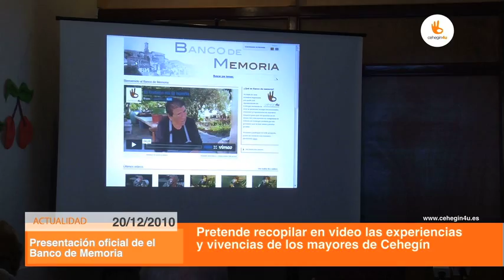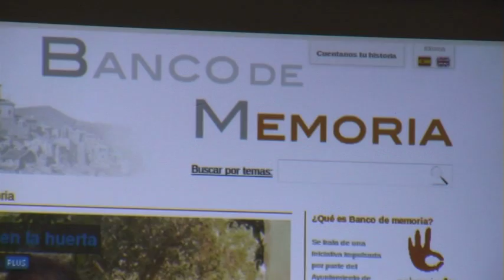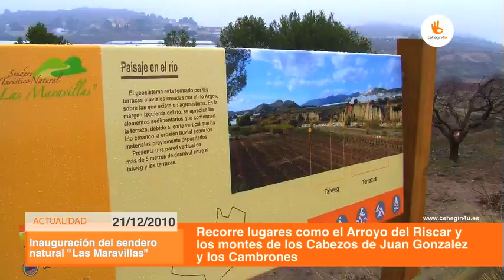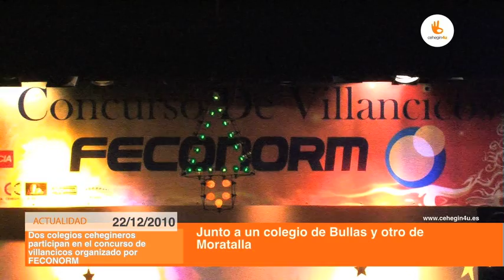Resumen de actualidad semanal del 20 al 23 de Diciembre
Como cada sábado, os traemos el resumen de actualidad semanal en Cehegín. Esta semana repasamos la inauguración del sendero natural "Las maravillas", la presentación del Banco de Memoria, el concurso de villancicos organizado en Bullas por FECONORM, y las obras de consolidacion de las ruinas de la Ermita de San Sebastian.